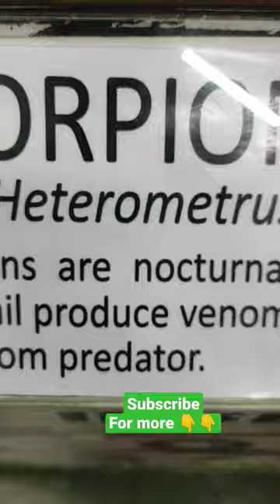Naan Naan 🎶🎶Scorpion🦂🦂🦂 live seen